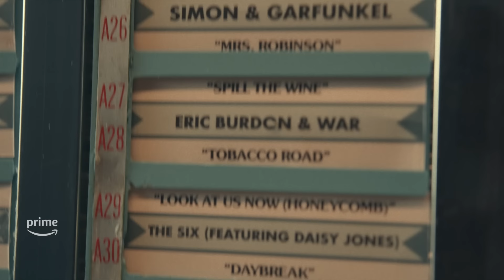Todos Quieren a Daisy Jones - Tráiler oficial | Prime Video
Acerca de la serie:
El resto es historia. Daisy Jones & The Six llega el 3 de marzo. Solo en Prime Video.